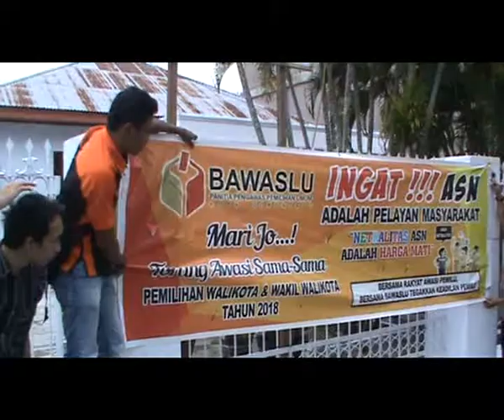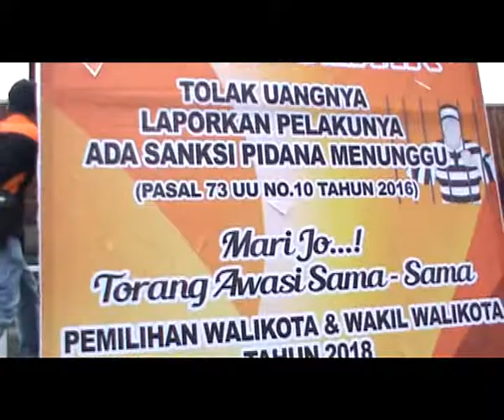MIMOZATV GORONTALO - LARANGAN POLITIK UANG DAN LARANGAN ASN BERPOLITIK MULAI DISOSIALISASIKAN